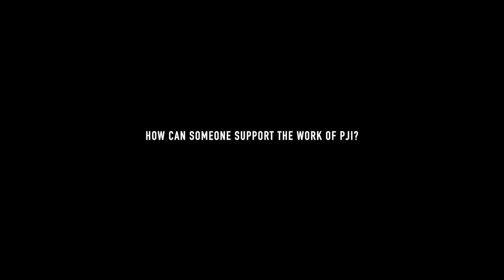Faith & Law - Parental Rights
Parental Rights